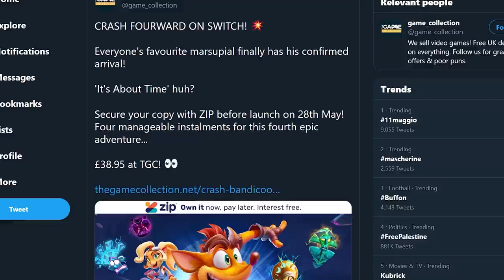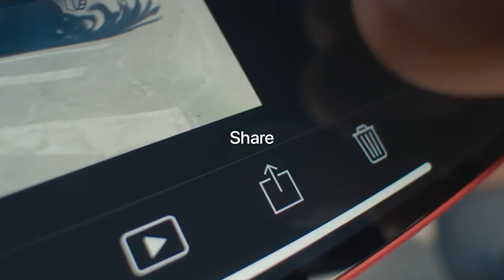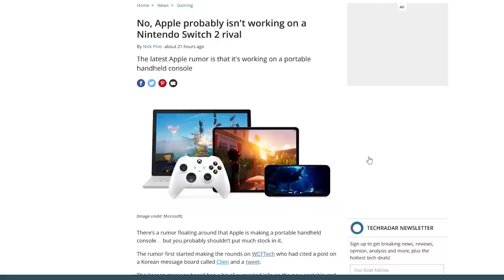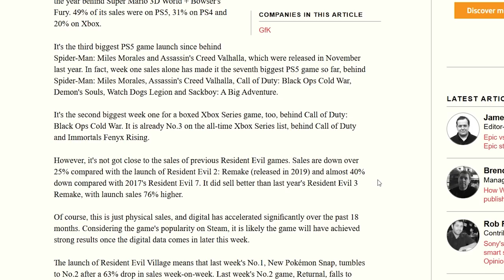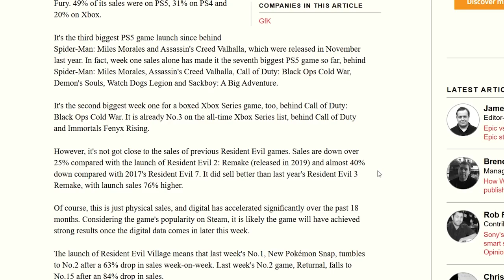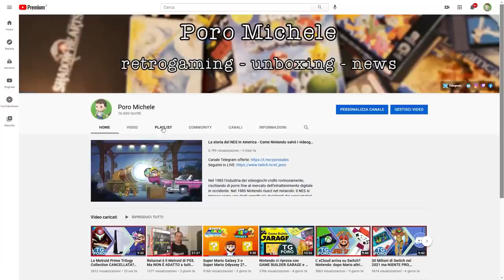La Apple Switch è realtà? Le vendite di Pokémon e Resident Evil e rumor su Switch Pro OLED | TG PORO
Poracci bentornati!
Secondo alcuni rumor Apple starebbe lavorando a una console ibrida, una piattaforma da mettere in diretta competizione con Nintendo Switch. Avrebbe senso presentare una iSwitch? Tra Apple Arcade e Bandai Pippin, vediamo le possibilità di uno scenario del genere.
New Pokémon Snap conferma gli ottimi dati di vendita anche in Giappone battendo Monster Hunter Rise su Nintendo Switch. Altrettanto bene Resident Evil Village, anche se l'VII capitolo di Biohazard ha venduto molto di meno rispetto ai predecessori... Come mai?
Si parla ancora di Switch Pro e schermi OLED. Abbiamo la prima vera conferma della revisione della console ibrida di Nintendo oppure si tratta solo dell'ennesimo rumor infondato? Come al solito la verità sta nel mezzo.
Cosa ne pensi di queste notizie? Ti aspetto nei commenti!

00:00 Intro
00:48 Crash 4 in versione fisica PAL per Switch
01:31 Zombie Ate My Neighbors e Ghoul Panic arrivano su Switch
02:07 Apple sta lavorando alla sua Switch?
04:32 Dati di vendita di New Pokémon Snap e Resident Evil Village
06:55 Nintendo Switch PRO e gli schermi OLED
08:53 Outro